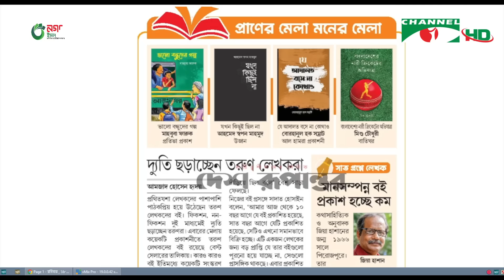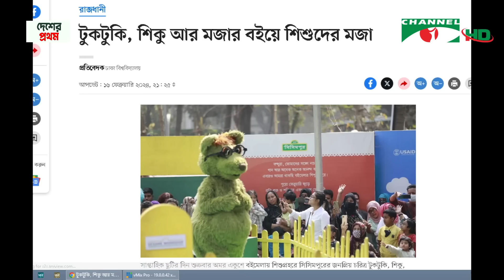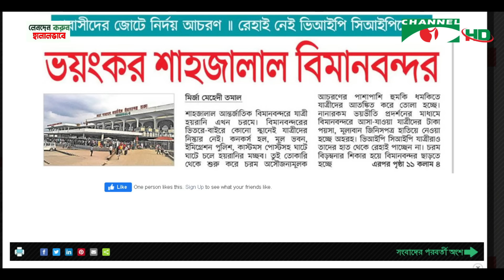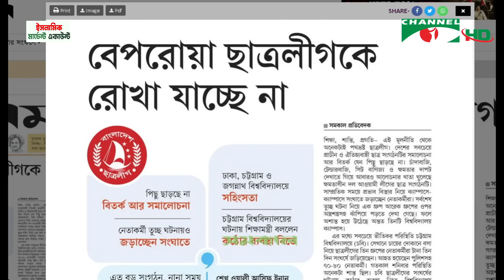সংবাদপত্রে বাংলাদেশ || 18 February, 2024 || Songbadpotre Bangladesh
অতিথি: জসিম মল্লিক
উপস্থাপনা: রেজানুর রহমান
প্রযোজনা: কাজল ঘোষ

worldwide.